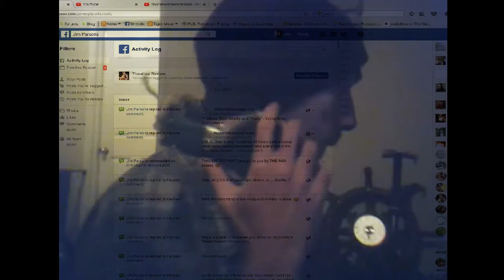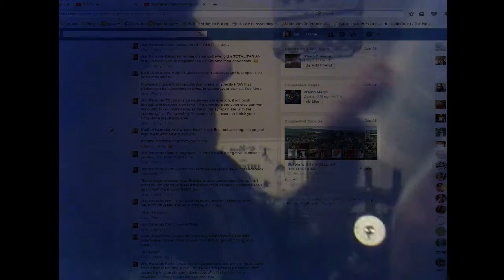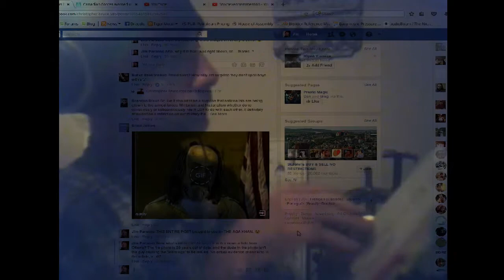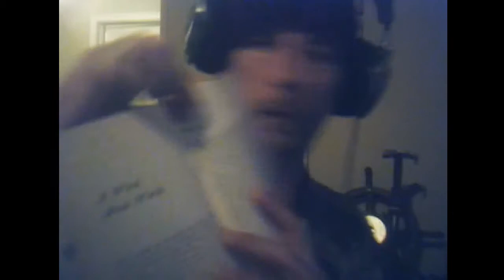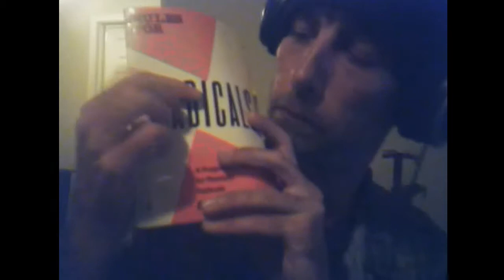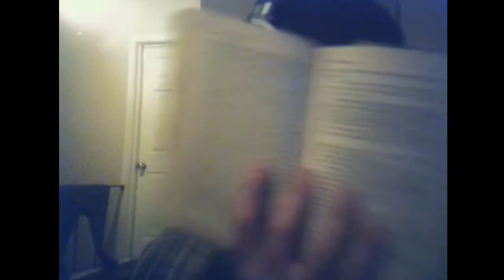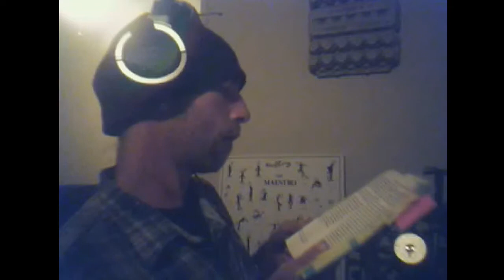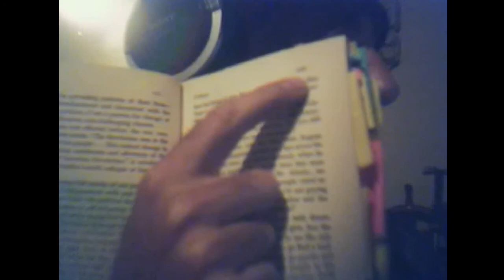30 : 5sday : Salty Ol' Beef, and Saul Alinsky, Too.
Wherein I respond to a challenge to Put Up Or Shut Up with respect to proving where, how and why Saul Alinsky is more to blame for charges of "Nazi!" at the moment than anyone in the Third Reich.

(To be totally fair -- Shia Labouef too, but no-one knows where or even what his beef is...)

This is a LONG video.  The entirety of the text of "Rules for Radicals" is given a reading and critique by me as a necessary ethical consideration.  Also, I am quite unaccustomed to filibustering, but I scared myself a little with how readily this was done, no prep work other than reading and making notes.  *NO MIRROR TIME* (eat your heart out, Alex Jones)

I even found time, by the end, to point out why Saul Alinsky is also to blame for "Climate Change Has Got To Go!" chants.

I have suggested elsewhere that this playlist, on another channel, should make fantastic background listening for this video, but I didn't want to put it in myself and force you to listen to anything.

U. Utah Phillips and Ani Difranco -- Fellow Workers

^^ If you ask me, the issue is NATO and the too obvious public relationship between Justin Trudeau, and the Aga Khan.